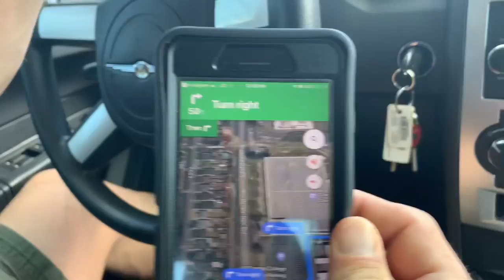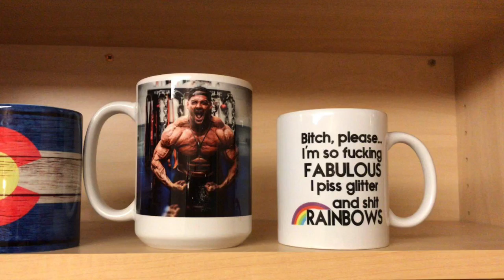A Day in the life of Aaron Reed 1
Spend a day with Aaron Reed as he shows you how he is living in LA after only 18 months. Gym life is the best life!